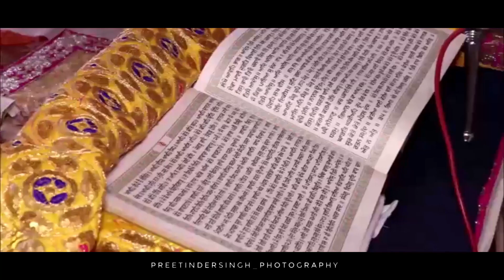Wedding highlights || Ravinder ❤ Ravneet